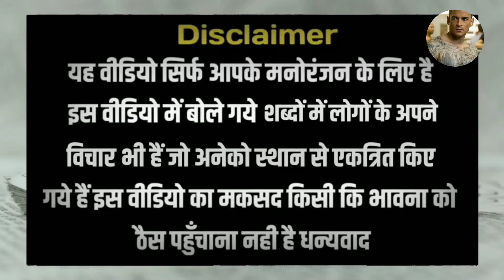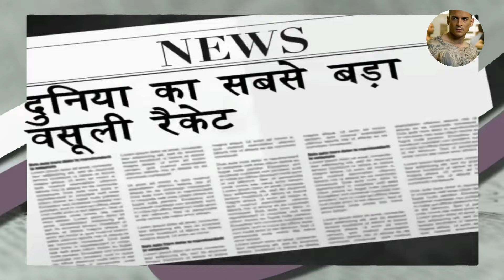Pm Modi Funny Troll Helicopter Speech | Kangana Ranaut Troll On First Pm | Modi Meme | Funny Video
pm modi funny troll on helicopter speech
pm modi troll on rally helicopter speech
kangana ranaut funny troll on subhash chandra bose
kangana ranaut troll on india first pm news interview
andhbhakt troll on kangana ranaut interview
godi media
godi media insult
godi media troll on kangana ranaut
godi media of the week
dhruv rathi
sinking politics
kangana ranaut funny interview
kangana ranaut funny memes
kangana ranaut funny speech
kangana ranaut funny shorts
kangana ranaut controversy
kangana ranaut bjp speech
political stand up comedy
political funny memes
political funny moments
political memes reaction
political comedy india
the mulk
kangana ranaut funny moments
kangana ranaut latest
political memes
political memes shorts
political satire comedy
political funny songs
political memes hindi